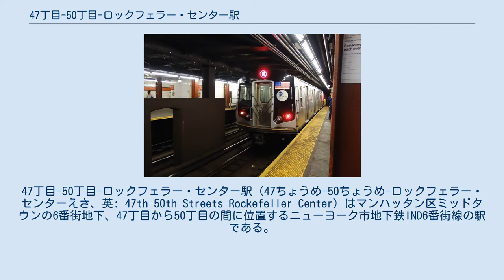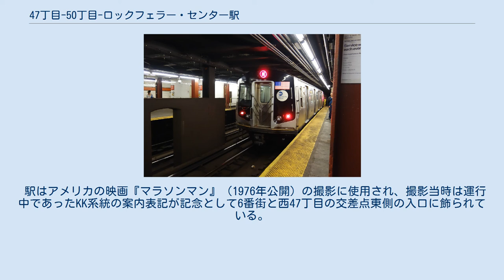47丁目-50丁目-ロックフェラー・センター駅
47丁目-50丁目-ロックフェラー・センター駅（47ちょうめ-50ちょうめ-ロックフェラー・センターえき、英: 47th–50th Streets–Rockefeller Center）はマンハッタン区ミッドタウンの6番街地下、47丁目から50丁目の間に位置するニューヨーク市地下鉄IND6番街線の駅である。
B系統とM系統が平日23時まで、D系統とF系統が終日停車する。
 この駅は1940年12月15日にIND6番街線の西4丁目-ワシントン・スクエア駅への延伸路線の一部として開業、駅北側でINDクイーンズ・ブールバード線と接続している。
また、駅近くにあるロックフェラー・センター地下階と当駅は地下通路で結ばれている。
 急行線は1967年に西4丁目-ワシントン・スクエア駅 - 34丁目-ヘラルド・スクエア駅 - クリスティー・ストリート連絡線間が開通した。
 この駅は島式ホーム2面と緩行線2線、急行線2線を持った2面4線の地下駅である。
他のニューヨーク市地下鉄の2面4線の駅と違い、南行ホームは急行線が外側で緩行線が内側となっているが、これは駅北側のINDクイーンズ・ブールバード線との合流地点との兼ね合いのためで北行ホームは標準通り急行線が内側、緩行線が外側となっている。
急行線はIND8番街線から7番街駅を経由し当駅へ、緩行線は63丁目線から57丁目駅を経由し当駅に入る。
駅の南側では南行緩行線が急行線の下を交差し緩行線が外側、急行線が内側の標準的な構造に戻る。
 駅には3ヶ所の改札口があり、それぞれ改札階北端西49丁目、改札階中央西48丁目、改札階南端西47丁目にある。
 駅はアメリカの映画『マラソンマン』（1976年公開）の撮影に使用され、撮影当時は運行中であったKK系統の案内表記が記念として6番街と西47丁目の交差点東側の入口に飾られている。